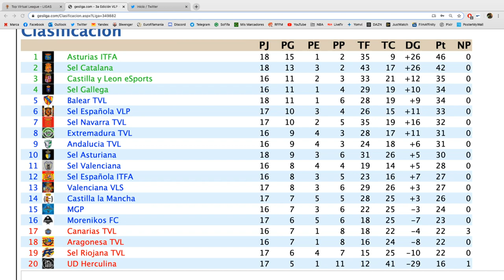VLP: Castilla y León eSports vs. Sel. Aragonesa